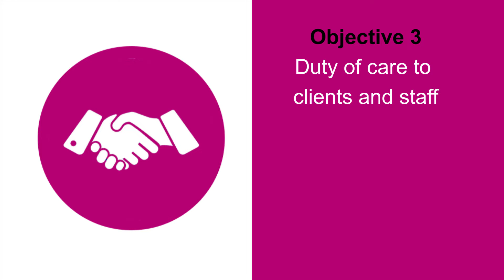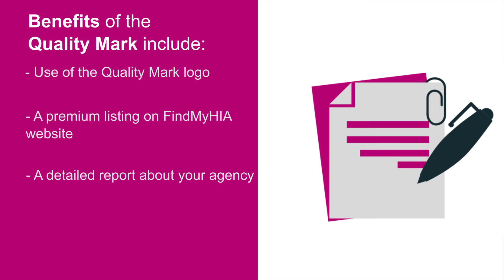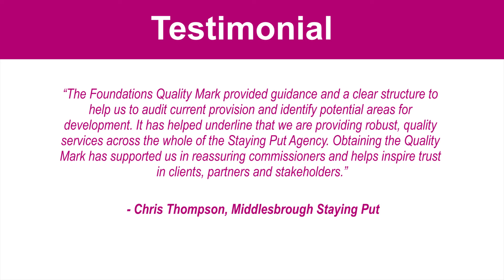Quality Mark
As of April 1st 2020 the Quality Mark will be FREE to all Home Improvement Agencies. Find out more about the Quality Mark on our